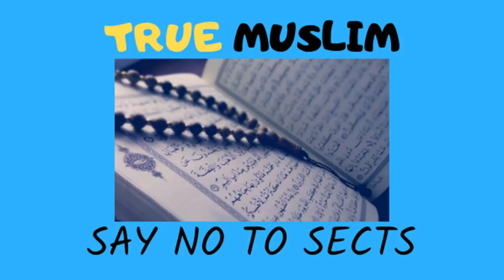Islam men ghair muharram se parda aur baat karna by Engineer Muhammad Ali Mirza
Name
04-Oct-1977
Academic Qualification
Interest & Objective
Dawat-e-ISLAM & Unity of Ummah
Occupation
General Manager (Grade-19)(Defence Ministry, Govt. of Pakistan)
Hometown
Jhelum City (Punjab)
Country
Pakistan